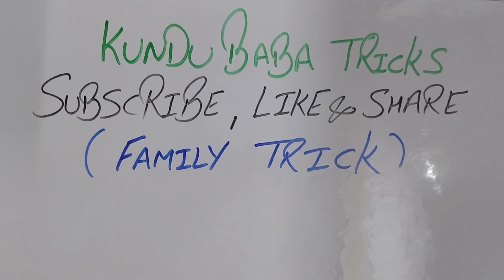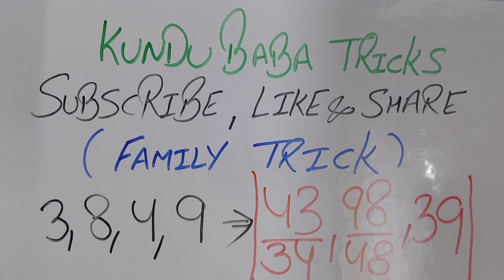December 25, 2023, आज दिसावर 42 के बाद, एक शानदार लाइफटाइम ट्रिक,, खेल देखो फिर फायदा लो